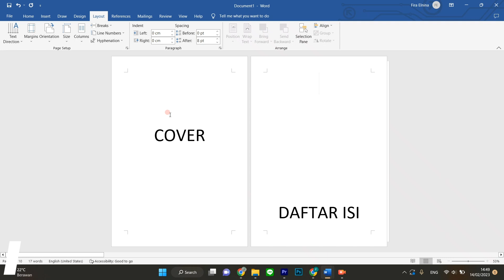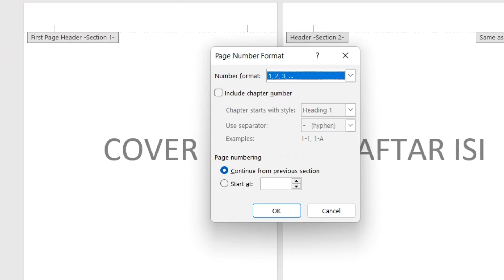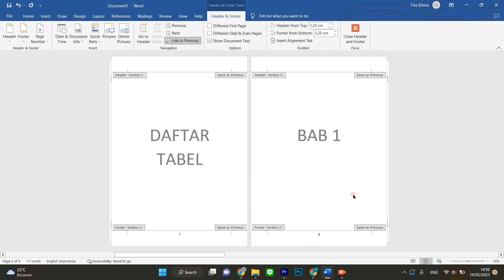CARA MUDAH UNTUK NYUSUN SKRIPSI EP. 2 | LIKMI TUTORIAL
Hai hai guys, kita lanjutin yuk ke tutorial selanjutnya agar skripsi kita lebih rapih lagi...

STMIK LIKMI BANDUNG

Dapatkan BEASISWA KULIAH S1 up to 100% senilai 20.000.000 dengan mengisi formulir di

Also visit our TikTok 👉 @stmiklikmi